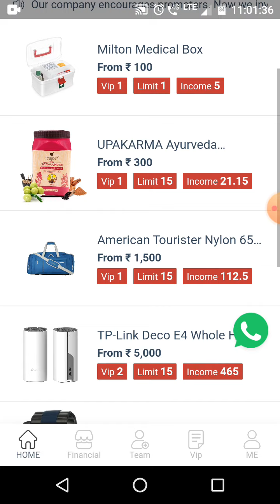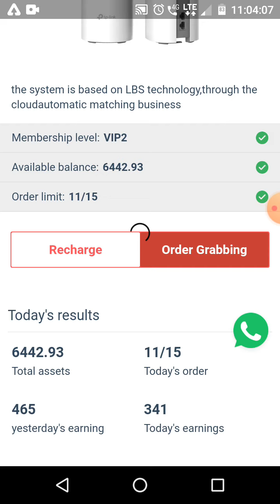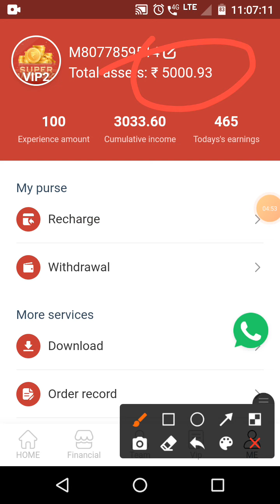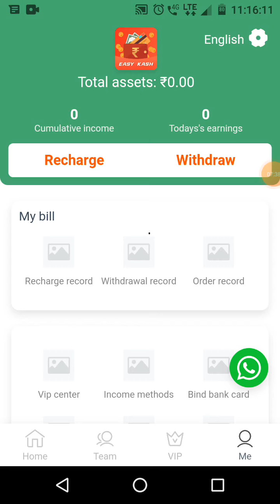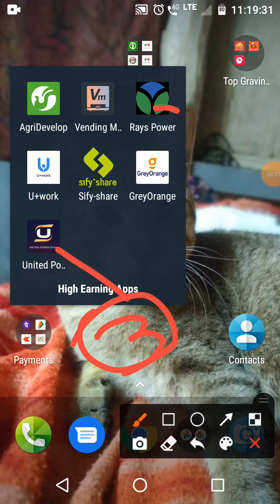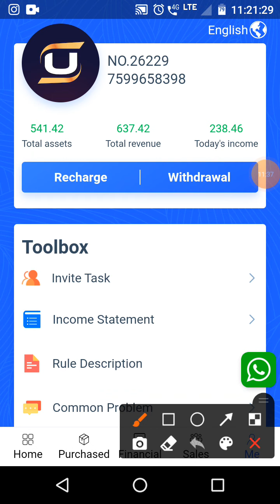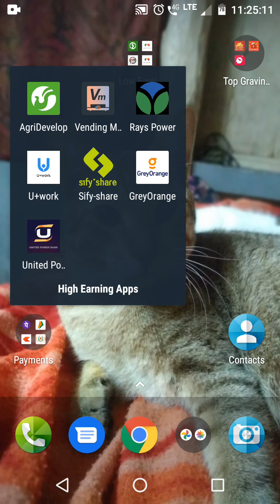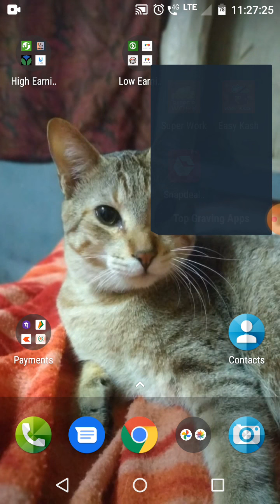live Withdrawls on my favourite apps// 3july // super work , easy kash , United Power Bank, rays